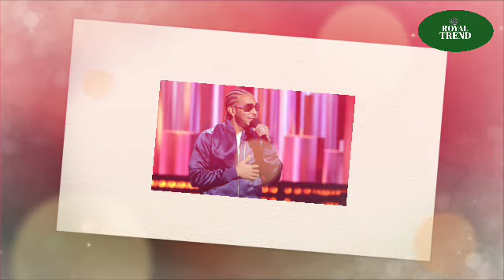Ludacris Completely HUMILIATED Meghan On The iHeartRadio Music 2024 Awards Stage: CALLING HER PHONY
The 2024 iHeartRadio Music Awards were meant to be a night of celebration for the music industry. However, the ceremony took an unexpected turn when host Ludacris seemingly took a jab at Meghan Markle, Duchess of Sussex, during his opening monologue. While some are calling it a harmless joke, others see it as a deliberate humiliation of the Duchess on a major stage.